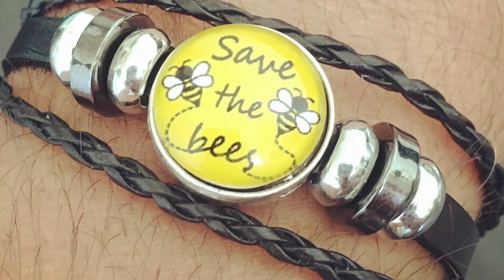Heavy Stone Cover Justin Nozuka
Holidays 2018 Justin Nozuka / Richard Bee